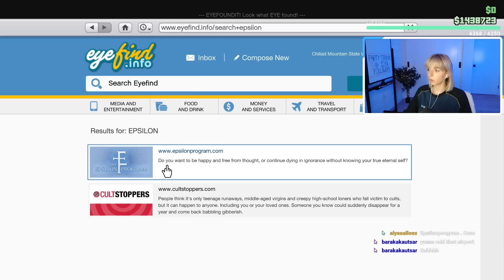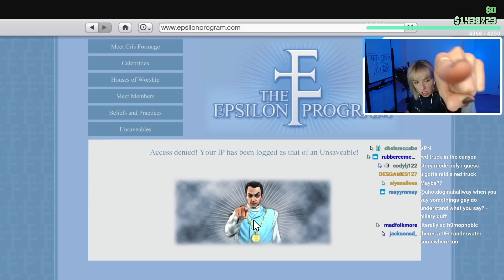barbie and ken join a cult